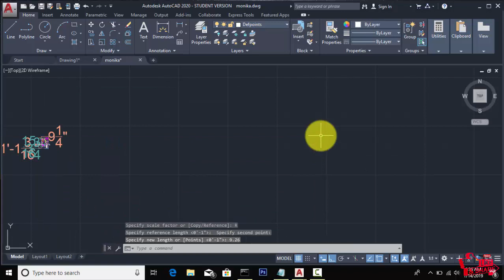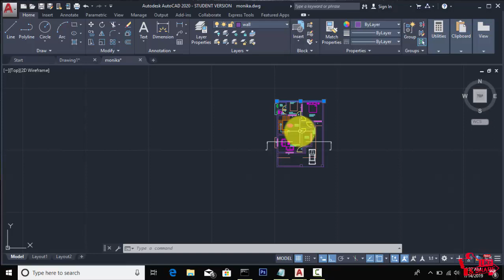How to Convert Plan from Feet to Meter or Meter to Feet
Hello friends...

In this video, we explain the How to Become a Design Engineer & Which topics are Important for this field.

This video is very informative for every civil engineer if you want any other topic video tell me in comment definitely I will make a video for your topic.